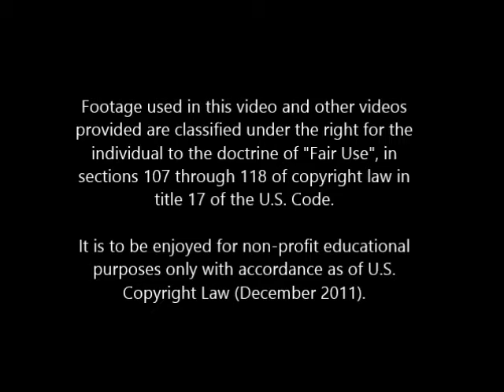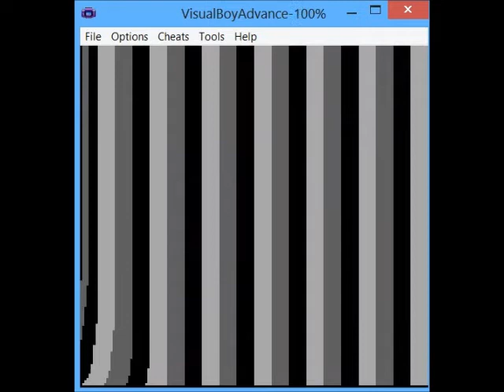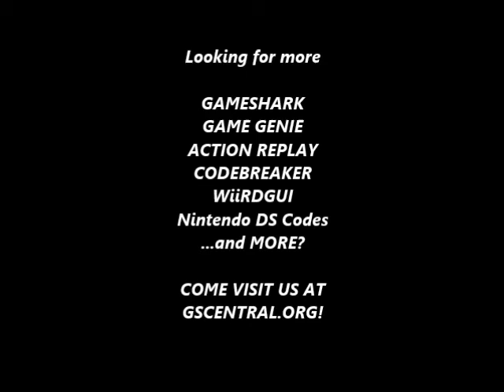GSCentral.org - Momotarou Dengeki 2 (J) (GB) - Hit Anywhere (GG)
Hit Anywhere
183-33A-08A
183-82A-08A
183-41A-08A
183-8FA-08A
By nolberto82.